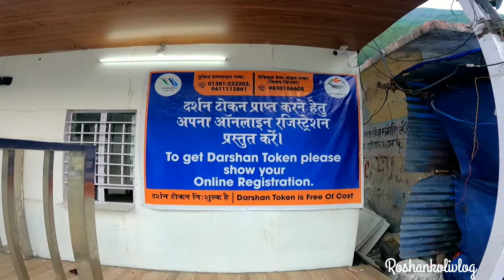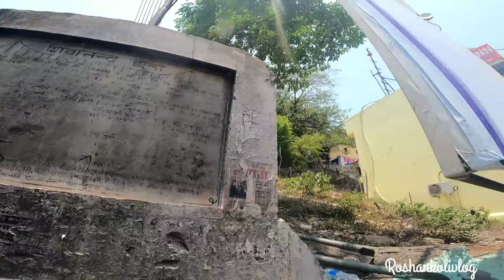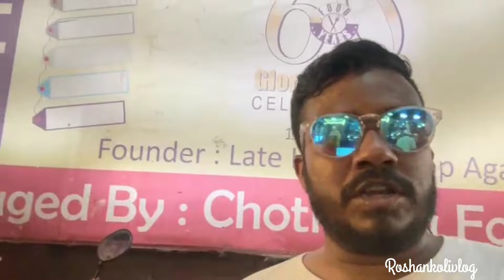EP-03|बद्रिनाथ यात्रा २०२४🙏|badrinath yatra 2024|Kedarnath to Badrinath yatra|Badrinath to Rishikesh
Hello Guys.

This is Rosha koli vlogs sharing with you my personal and wonderful moments with you.

Thankyou Guys for your love and and support keep supporting us.

केदारनाथ यात्रा एवढी सोपी नाही 😨! Kedarnath temple 2024
Tour Panvel To kedarnath starting from 7 June 2024.
TravelBit Holidays Private Limited.
Visiting
Day#1: Haridwar – Guptkashi.
Day#2: Guptkashi – Sonprayag – Kedarnath.
Day#3: Kedarnath – Gaurikund – Guptkashi.
Day#4: Guptkashi – Badrinath.
Day#5: Badrinath – Srinagar.
Day#6: Srinagar – Rishikesh – Haridwar.
• Kedarnath today video
• kedarnath yatra in June
• kedarnath dham
• Best month for kedarnath yatra
• kedarnath yatra kis month main karein
• kedarnath yatra kontya month best ahe
• Kedarnath yatra karne ka sahi samay
• kedarnath yatra budget
• Haridwar to sirsi by bus
• kedarnath yatra in monsoon
• kedarnath weather in June
• kedarnath mausam
• kedarnath mosam
• kedarnath yatra weather
• kedarnath live
• kedarnath live darshan
• kedarnath aarti darshan
• kedarnath registration 2024
• kedarnath online registration
• kedarnath offline registration
• kedarnath yatra live weather today
• kedarnath helicopter booking
• kedarnath stay
• kedarnath group trip planning in
• kedarnath tour guide
• kedarnath travel guide
• Haridwar to kedarnath budget
• Haridwar to sonprayag by bus
• kedarnath solo budget
• kedarnath solo travel